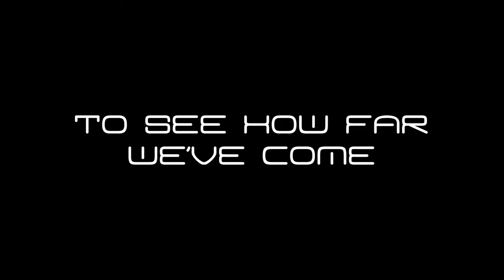The Salem Team | The Evolution of Video - Part 1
Oh My Word...📟 📹

We always strive to stay ahead of the curve when it comes to marketing, technology, service, and especially videos. Derek and I were sitting down to review our 2022 creative vision when we couldn't help but take a trip down memory lane...
We decided to put this 2 part evolution series together showing how far we've come in the past 10 years (6 with CTown Media Company).